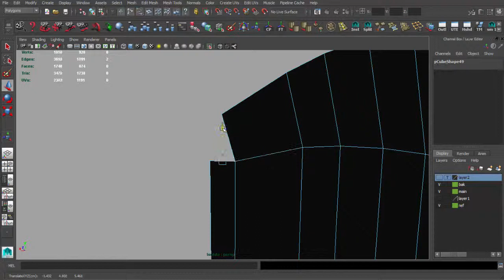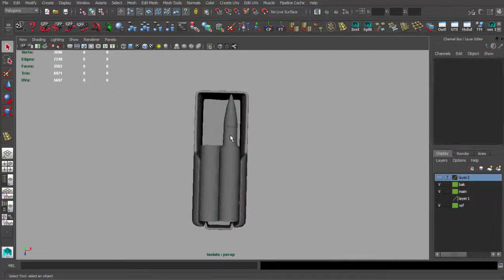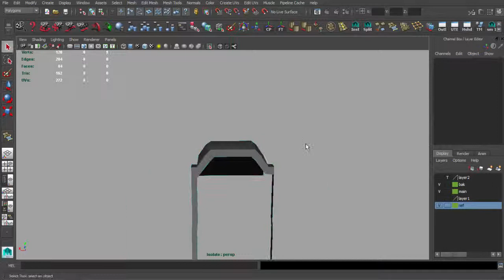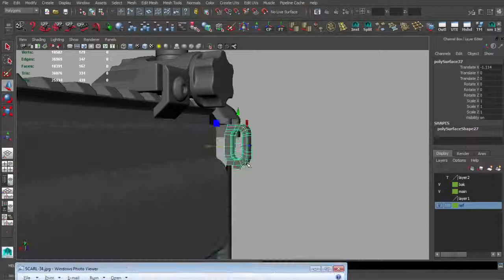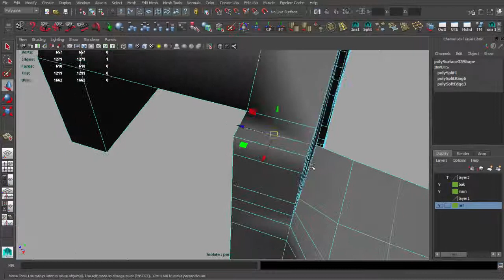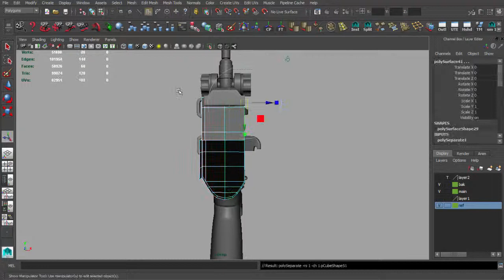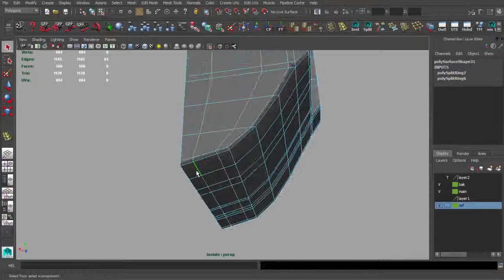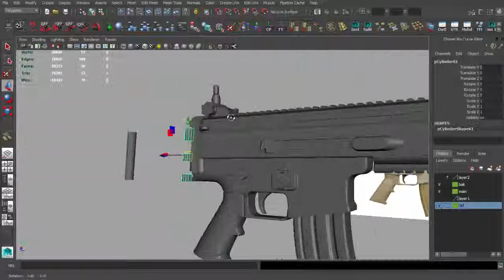遊戲用武器模型製作教學Maya Unreal Engine 4 - Lesson 06 - modeling part5